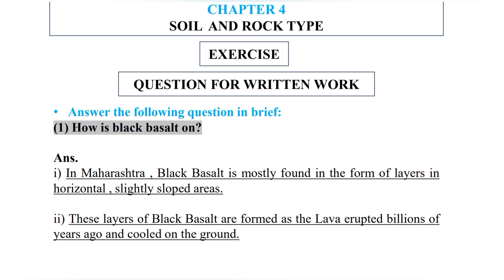Std 9th | Water Security | Unit 1 | Chapter 4 | Soil the and rock type | Answer | Solution Buddy